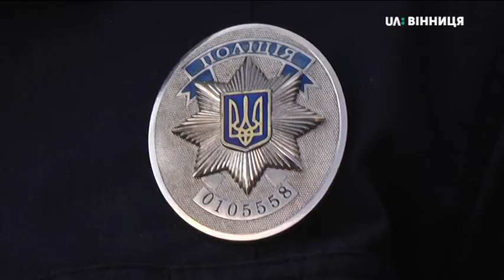19 05.2020 У Вінниці проінспектували базари на дотримання умов карантину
Інспектори  муніципальної поліції спільно з патрульними та держпрдспоживслужбою провели рейд базарами. На Центральному ринку, зокрема перевіряли чи дотримуються покупці та продавці санітарних норм в умовах послаблення карантину. За словами дільничного Микола Рачука, серед порушень — неправильне носіння масок. Протоколів не складали, лише усне попередження.